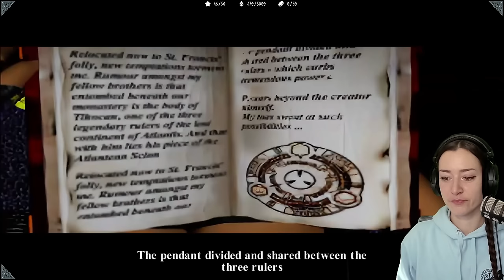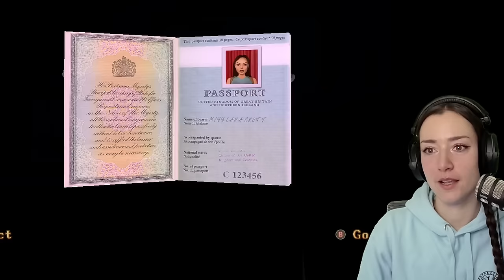Wrapping Up Peru & Going To Greece! · TOMB RAIDER I Remastered [Part 2]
Welcome to my first EVER playthrough of TOMB RAIDER - the originals.
Tomb Raider was one of, if not THE first game that I've ever seen, watching my father play it on PC when I was little, sitting on his lap together with my brother. I was excited to have a good excuse to finally play these games myself with the release of the Remaster!
In 2022 I played the three newest Tomb Raider games, but I always preferred the iconic look of the OGs - the red glasses, two pistols and the long braid.
Join me on my adventure through ancient ruins for the hunt of old artifacts and lot's of action!

TOMB RAIDER I-III Remaster
"Play the original three Tomb Raider adventures with all expansions and secret levels in this definitive collection.